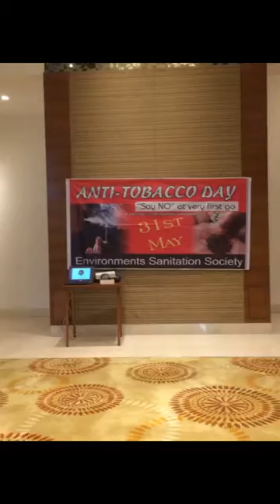Say No To Tobacco Products in TAJ SWARNA AMRITSAR